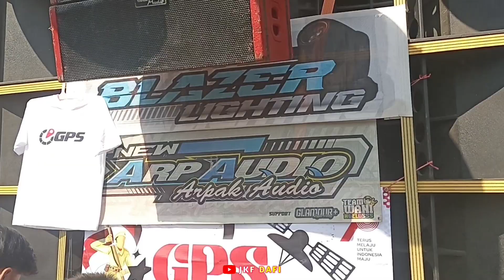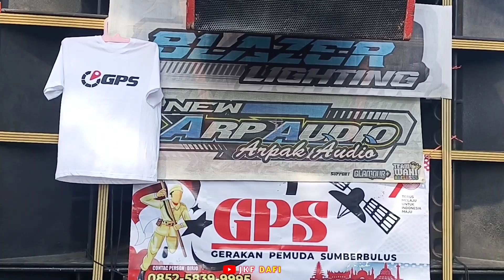ARPAK AUDIO BIKIN RONTOK RUMAH WARGA | ARPAK AUDIO FT GPS SUMBER BULUS | KARNAVAL SIDOMULYO